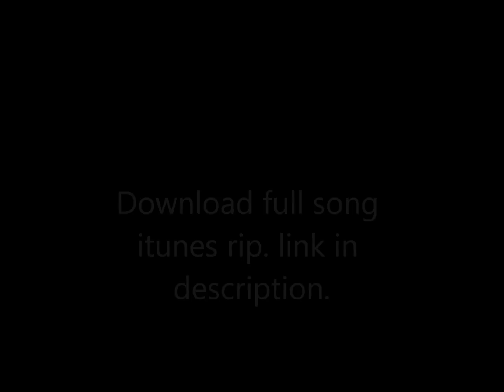Hamdard - Arijit Singh - Movie: Ek Villian